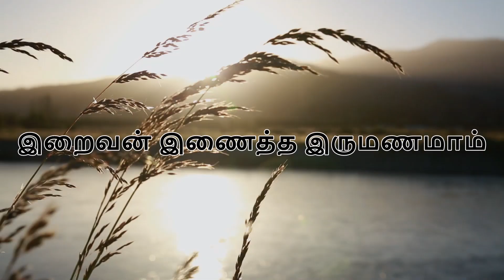Iraivan Inaitha | Marriage Song | Cover | Joel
இறைவன் இணைத்த இருமணமாம் - இது
இயேசு அருளிய திருமணமாம்
திருமணம் யாவும் தேவனின் பரிசு
திகையாதே இனி கர்த்தரின் பொறுப்பு

மறைநூல் என்னும் வேதத்தை படிக்க
மறவாதே என்றும் மறவாதே
கறையில்லா வாழ்க்கை இனிதாகும்
கர்த்தரின் பார்வைக்கு நலமாகும்

பத்துக்கட்டளை வழிநடந்தாலே
மலர்ந்திடுமே இன்பம் தொடர்ந்திடுமே
ஜெபமே ஜெயம் அதை மறவாதே
அதை தினமும் ஜெபித்திட மறவாதே

திருமணம் என்றால் ஒருமணம் தானே
இருமனம் கலந்து இனிதுடன் வாழ்க
கரும்பென இனிப்பது வாழ்வாகும் - நாம்
கர்த்தரில் வாழ்வது உயர்வாகும்

Vocals :
Joel

Videography :
Godwin